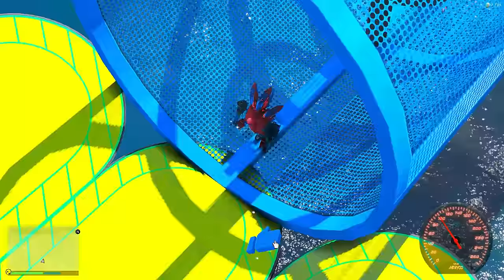Level 1 SPIDERMAN to Level 1,000,000,000 SPIDERMAN in GTA 5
SumitOP...

Thumbnail Credits To Bloo